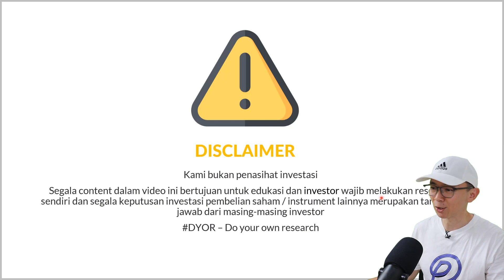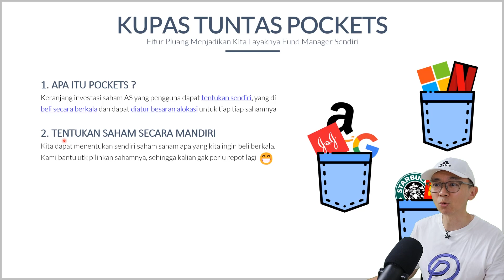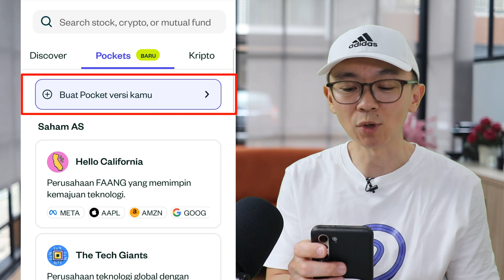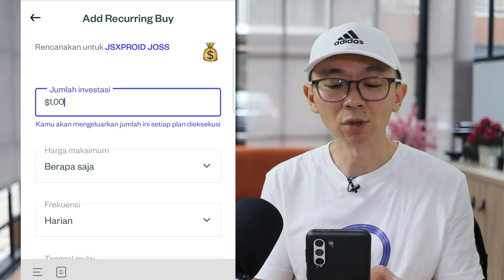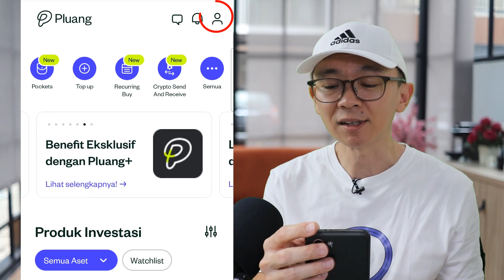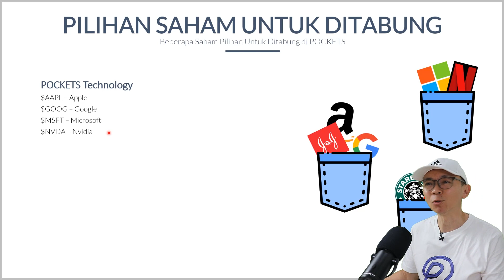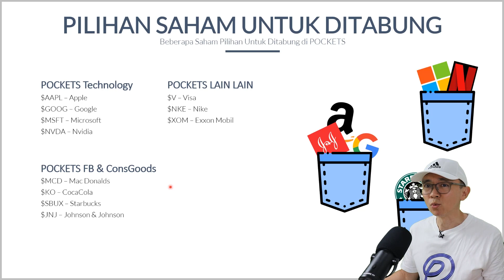Kupas Tuntas Fitur Pocket Bersama Tommy Yu (JSX Pro)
Episode perdana kali ini akan mengupas seluk beluk Pocket, fitur baru Pluang untuk kamu yang ingin bebas miliki kumpulan Saham AS dalam satu paket.

Pluang Pedia merupakan segmen edukasi finansial bagi Sobat Cuan untuk lebih paham mengenai tips dan trik investasi, serta berbagai fitur Pluang yang dapat maksimalkan potensimu.

Table of Content
00:00  Opening
00:30 - 01:41 Kupas Tuntas Pluang Pocket
01:42 - 07:13 Pengenalan Fitur Pocket
07:14 - 08:48 Pilihan Saham untuk Ditabung
08:49 - 09:04 Closing